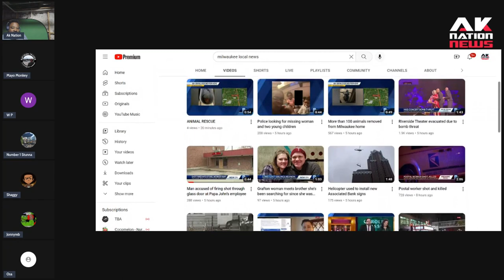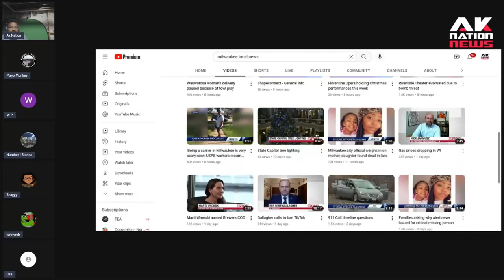A nosey goon shoots Papa John's employees for laughing during private conversation in front of him.